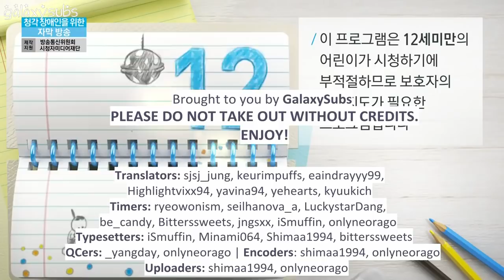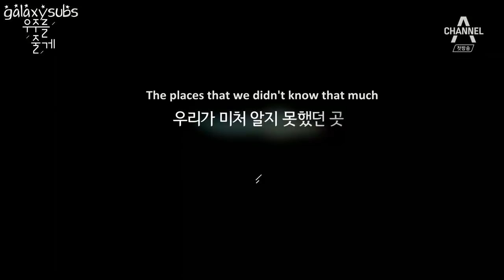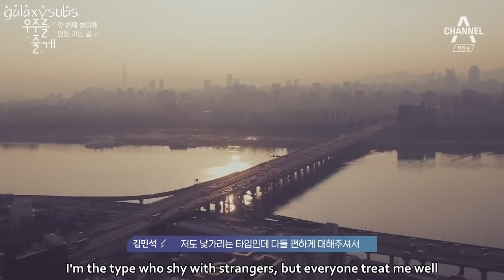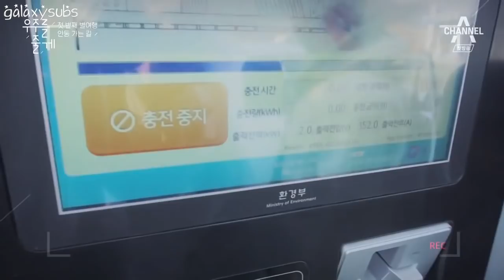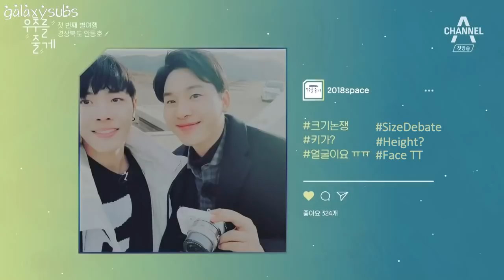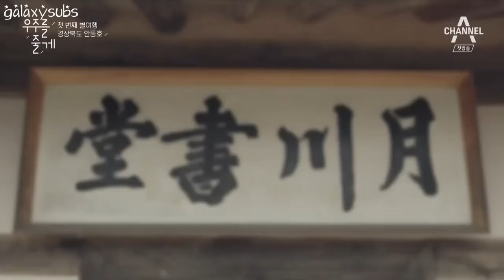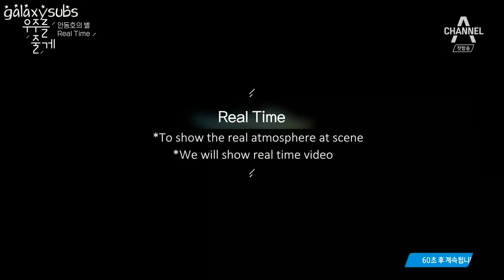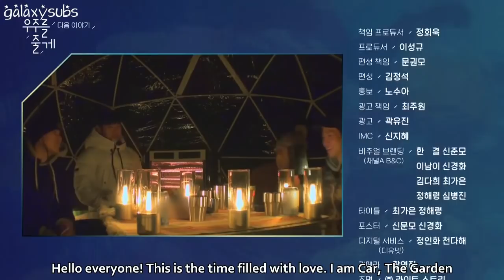[ENGSUB] 180321 우주를 줄게 (2018 SPACE) - EP01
'우주를 줄게' (I'll Give You The Universe), or also known as '2018 SPACE', is a show about travelling and music.

Broadcasted every Wednesday 11PM KST on ChannelA, this show emphasizes healing effects by travelling, stargazing and doing music with 6 members, consisting Yesung (Super Junior), Dongwoon (Highlight), Kim MInseok (Melomance), Car The Garden, Wheesung, and Yoo Seyoon.

We hope this ENGSUB will help you to warm your heart and heal your soul.

Support the original show by joining the weekly live stream